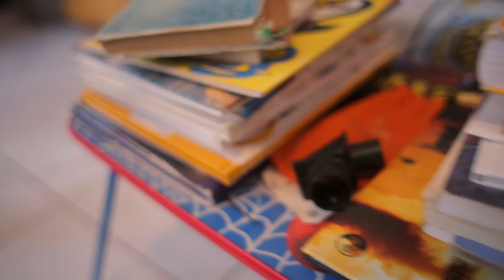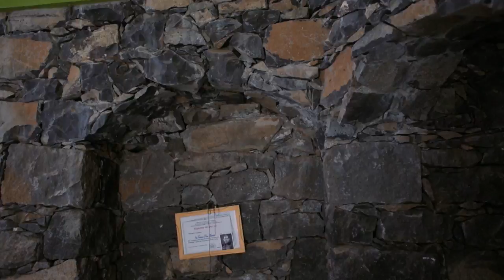KM4 - Entrevista a Arlindo - Cordas do Sol - 2º Parte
Reportagem com Arlindo Évora, um dos mentores do grupo Cordas Sol, 2º parte.
Krioula Magazine Nº4, produzido pela Artemedia by Zwela